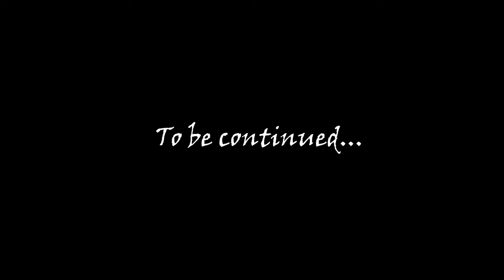Camping in a Hailstorm at 8000 FEET in the Pyrenees Mountains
After running 50 km from Gavarnie, France, to Parzan, Spain, the previous day, I set out the following morning to cross back into France along the Pyrenean Haute Route (HRP) on the way to summit Pico de Aneto, the tallest mountain in the Pyrenees.  The day started off easy, but ended up with me getting soaked in a hailstorm and having to bivouac at 9000 feet (3000 m).

Accommodations:
Hostal Restaurante La Fuen

Gear List:
BackPack: Hyperlite Mountain Gear 3400 Windrider
Tent: Zpacks Duplex
Sleeping Bag: Marmot Helium (regular)
Sleeping Pad: NeoAir UberLite (regular, wide)
Sleeping Clothes: REI Co-op Silk Long Underwear (crew top and bottom)
Sleeping Socks: REI fleece socks (discontinued)
Stove: BRS-3000T
Cup: Snow Peak Titanium Mug, 0.45 L
Poles: Black Diamond Distance Carbon FLZ Trekking Poles
Shoes: Hoka Challenger ATR 5
Socks (inner): Injinji Trail Midweight Mini-Crew
Socks (outer): Thorlo Running Lite Cushion Mini-Crew
Camp/Hut Sandals: Target flip flops
Cap: Outdoor Research Sun Runner Cap
Balaclava: Seirus Balaclava
Beanie: REI Co-op Polartec Fleece Beanie
Sunglasses: Cebe glacier glasses (discontinued)
Rain Jacket: Timmermade DCF rain jacket (custom made)
Rain Pants:   Timmermade DCF rain paints (custom made)
Fleece Shirt: Patagonia Micro D Fleece Pullover
Fleece Vest: Decathlon Quechua MH120
Down Vest:  Feathered Friends 900 fill down vest
Gloves: Seirus Soundtouch Xtreme
Stuff/Dry Sack: Hyperlite med, large, and xlarge stuff sacks
Water filter: Katadyn BeFree
Water blatter: Platypus Platy Water Bottle - 70 fl. oz.
Headlamp: Petzl Actik Core (rechargeable)
Power Banks: Anker PowerCore 10000, GoalZero Flip 12
PLB:  Garmin InReach Mini
Watch:  Garmin Instinct Solar GPS Watch

Photography and GPS:
Camera:  iPhone 12 mini
Camera case:  LifeProof Fre'
Tripod:  Joby GripTight ONE GP Stand
Drone:  Mavic Mini 2 (flymore combo)
Apps:  Gaia GPS